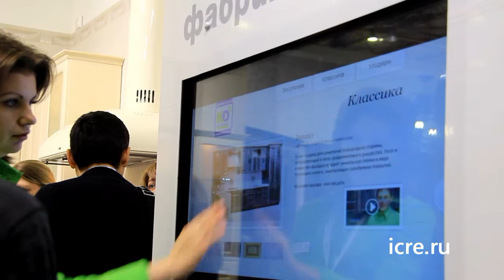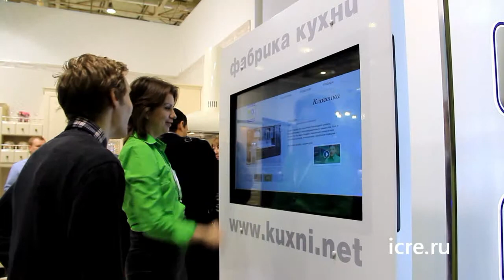Сенсорный стенд: Кухонный Двор на выставке Мебель-2012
Наш сенсорный стенд с информацией о компании "Кухонный Двор" на выставке "Мебель-2012"

ПО включает:
- каталог кухонь с возможностью просмотра видео и фотогалерей
- видеоматериалы
- презентации по франчайзингу, спецотделке и пр.

Аппаратная часть: Андрей Савчук
Программная часть: Январев Владислав

Съемки, монтаж и режиссура промо-ролика: Демидов Михаил

Our presentation solution for Kuhonnii Dvor company.

Our Software allows us to show PDF catalogs, video, photogalleries.

Hardware: Andrey Savchuk
Software: Janvarev Vladislav

Video production: Demidov Michael